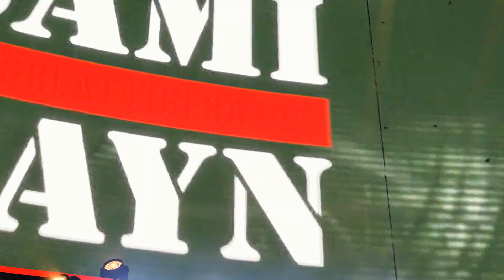ROMAN REIGNS VS SAMI ZAYN For WWE Universal Championship | WWE2K22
ROMAN REIGNS VS SAMI ZAYN For WWE  Universal Championship

About game-
For years, the WWE 2K franchise has been committed to breaking barriers—and tables—to deliver an authentic wrestling simulation experience for all. Much has changed since the first iteration of the game, but one thing that’s remained a constant is the dedication to ultra-realistic gameplay.

When it comes to experiencing all of WWE 2K’s features, the action is no holds barred. Whether you’re playing as your favorite Superstars of today or recreating iconic moments with WWE’s biggest Legends, every slam, grapple, and punch can be felt from wherever you play.

Embark on your very own adventure in MyRISE, where you can live out your WWE dreams and climb the ranks to Wrestlemania stardom. Collect and assemble a faction of champion-caliber Superstars in MyFACTION. Unleash your creativity in the Creation Suite. Make the WWE a spectacle and manage a show-stopping roster in MyGM. And take a walk down memory lane in the 2K Showcase, a unique way to enjoy career-defining matches from your favorite Superstars.

With a diverse roster of playable pros, various game modes and match types to choose from, and endless possibilities in the Creation Suite, WWE 2K gives you more ways to make your WWE dreams a reality.